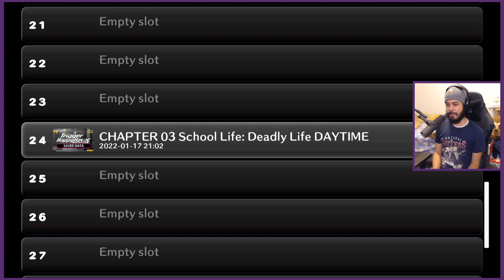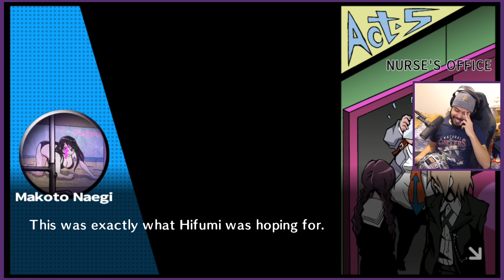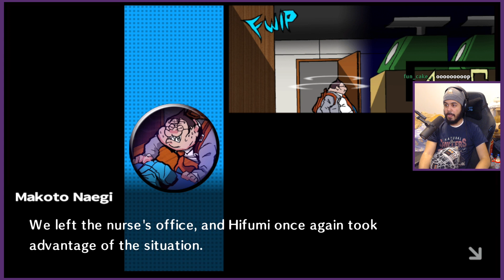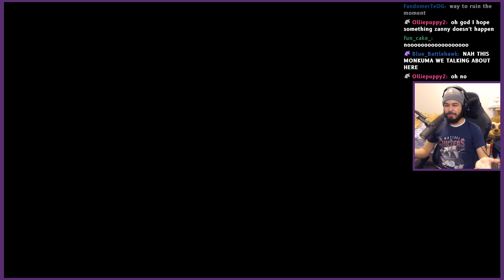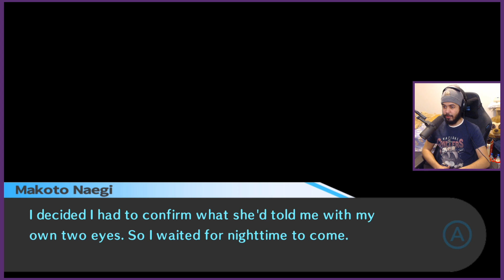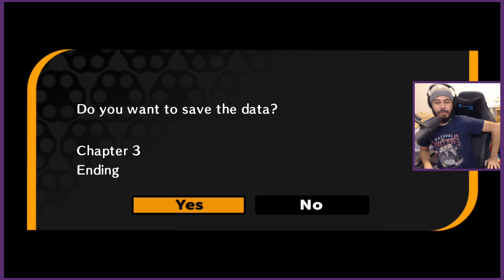Danganronpa: Trigger Happy Havoc - PART 6 | Twitch Stream 2.15.22